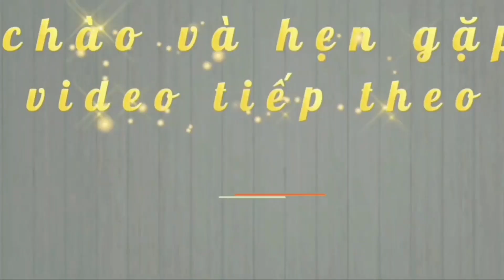Đàn Quá Hay ll Phi Vân Điệp Khúc Cách Đàn Mời Truyền Cảm Hứng Cho Người Ca ll Hoàng Em TV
Chúc mọi người nghe và có ý kiến đóng góp để kênh ngày càng hay hơn nhé.

00:00 chào giới thiệu
00:06 rao đầu
00:35 Đàn bài phi vân điệp khúc